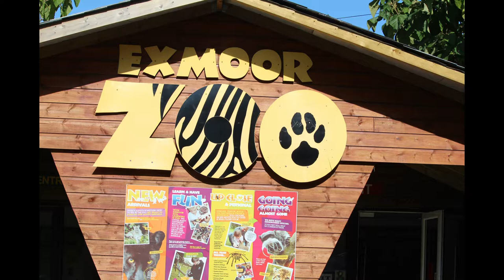Exmoor Zoo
Some photos i took on a day out to Exmoor zoo during a recent trip down to Devon.

Also if you are interested  in any of the images in the video then please shoot me a message.